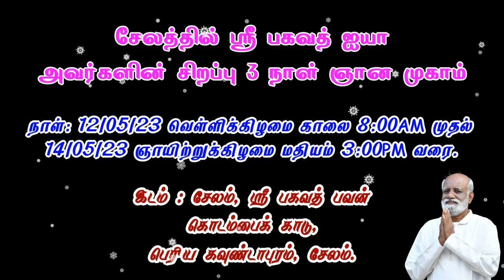அனைத்தும் தெரிந்த ஞானி செயல் இப்படித்தான் இருக்கும்..! நண்பன் சரவணன் - Sri Bagavath ஐயா